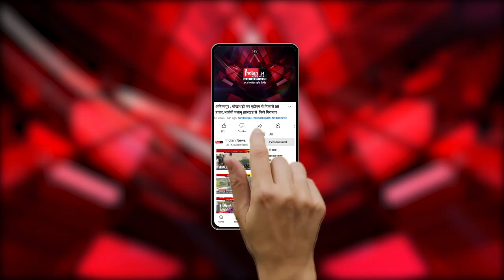Goa के CM प्रमोद सावंत ने जनता दर्शन में सुनी लोगों की समस्याएं।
Our Links